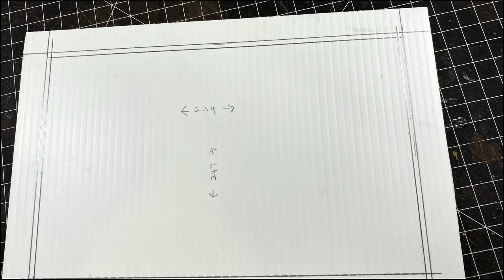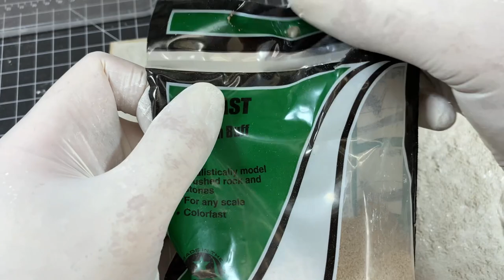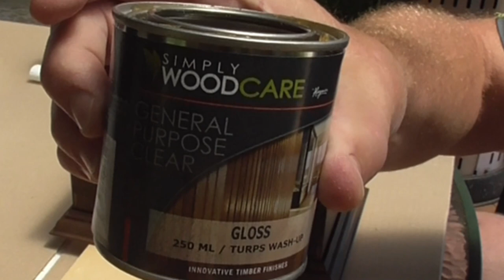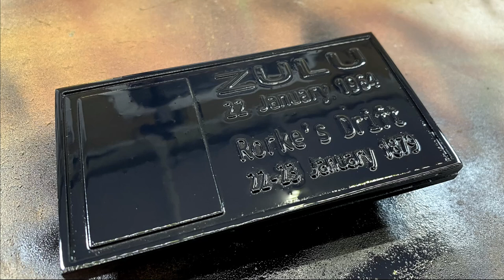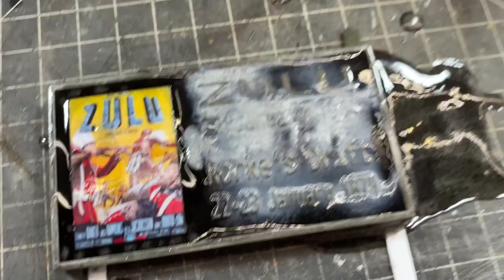Rorke's Drift Diorama Base & Display Stand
Hi Guys,

Well I haven't sprinted out of the blocks for 2022, but finally I have finished the diorama base and display stand for the Rorke's Drift (Zulu Movie) diorama.

Cheers
Glen